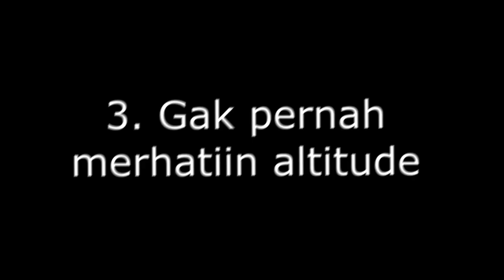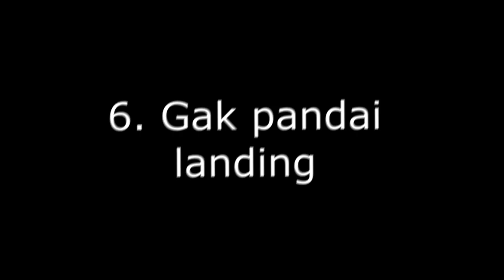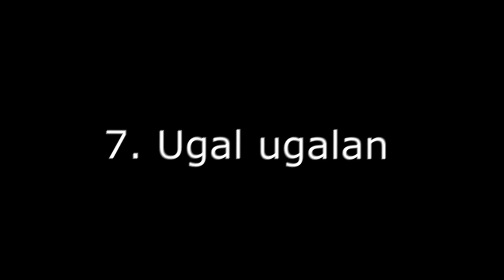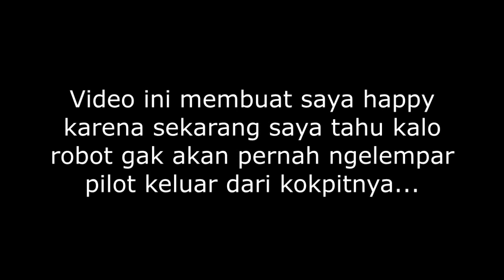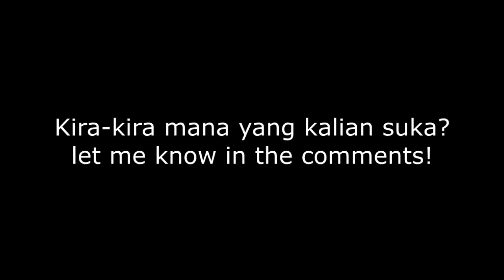Tipe-Tipe Pilot di Flight Simulator (Infinite Flight)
malas bikin description :v

O     \        /
O         \/